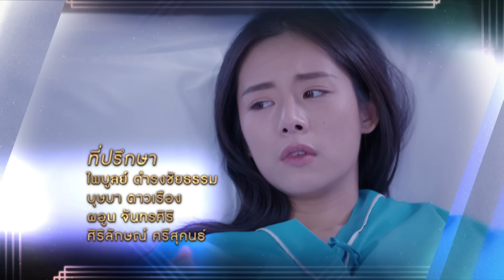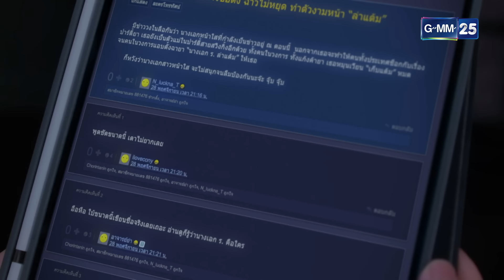สงครามนักปั้น Season 2 | Ep.13 (FULL EP) | 2 พ.ค.67 | GMM25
ทุกวันจันทร์-ศุกร์ เวลา 22:00 น. ทาง YouTube GMM25 เท่านั้น

เมื่อบทสรุปของสงครามยังคงเป็นปริศนา ความลับที่ยังไม่ถูกเปิดเผย
ใครกันที่จะได้ไปต่อใน